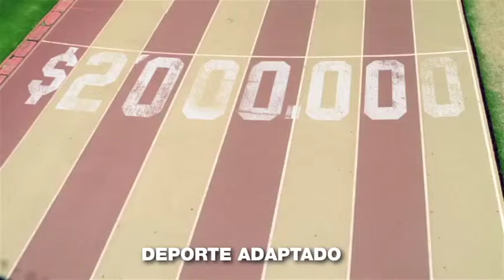COMERCIAL MINISTERIO DEL DEPORTE LOGROS Groove Music Factory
COMERCIAL MINISTERIO DEL DEPORTE LOGROS Groove Music Factory Ecuador Sonorización, Locución y Música Original.